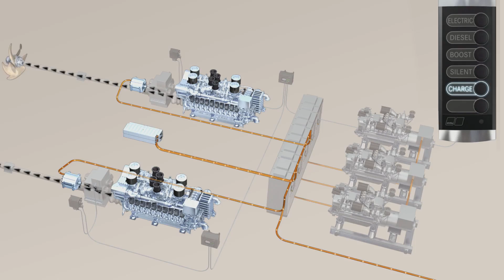mtu E-Drive systems for ships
We present presents made-to-measure E-Drive system solutions incorporating mtu diesel engines and electric motors, energy storage batteries, power electronics, control systems and gearboxes. These integrated propulsion modules offer shipbuilders benefits such as low emission levels, low fuel consumption and outstanding performance.